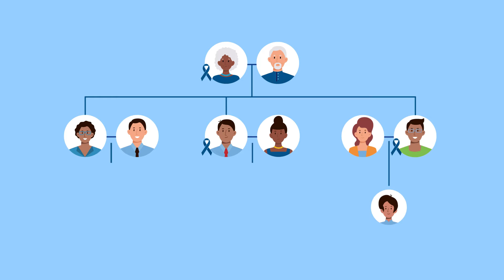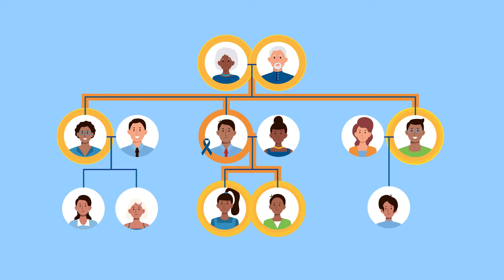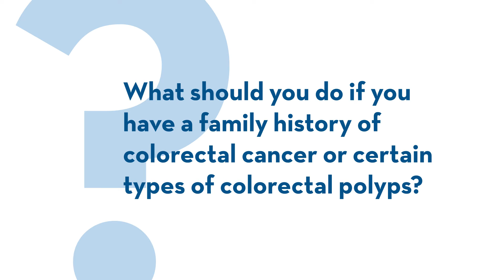Having a Family History of Colorectal Cancer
Colon cancer, also known as colorectal cancer, can run in families. Knowing your family’s health history is vital in making informed decisions about your health. Approximately 25%, or 1 out of every 4 colorectal cancer patients have a family history of colorectal cancer. But 75% of patients have NO family history. So, on-time and regular screenings are important for everyone.

Having a family history of colorectal cancer or a family member who has had certain types of polyps, increases your risk for colorectal cancer. So, what should you ask Grandma at the next Sunday dinner or Uncle Cal during the next family cookout?

Often the hardest part of starting a conversation about your family history is knowing the first question to ask. Start with something straightforward.

 “Has anyone in our family had colon, rectal, or any other types of cancer?

Be sure to specify colon or rectal cancer as many people won’t want to mention colons and rectums. Working through the stigma is hard but can be lifesaving. Your chance of developing colorectal cancer increases significantly if there is a history of it in your family. Plus, a history of many different types of cancer in your family could indicate an inherited genetic condition, such as Lynch syndrome.

 “Has anyone had polyps removed during a colonoscopy?”

If a first-degree relative, such as a parent, a sibling, or a child, has had certain types of polyps or non-cancerous tumors removed, you may have an increased risk for colorectal cancer. If polyps come up in your conversation with your family member, talk to your doctor about earlier screening options that would be right for you.

If you are not in contact with your immediate family or don’t have their medical history, be sure to learn the signs and symptoms of colorectal cancer. Be open with your doctor if you are experiencing any of these symptoms.

So, what should you do if you have a family history of colorectal cancer or certain types of colorectal polyps?

You should begin colorectal cancer screening before the age of 45. Ideally, 10 years younger than the age your family member was when they were diagnosed, or a polyp was detected.

For example, Let’s say when your mom was 50 years old, she had a precancerous polyp removed during her first screening colonoscopy. Recommendations say you should start screening at the age of 40.

One more example, Let’s say your brother Dave was diagnosed with early-stage colorectal cancer when he was 41. Recommendations say you and his children should start screening at the age of 31.

Even if you don’t have a family history of colorectal cancer, talking with your family and following screening recommendations helps keep you in control of your health. Colorectal cancer is a highly preventable and treatable disease when detected early.

To learn more about how your family history can impact your risk for colon cancer, check out our